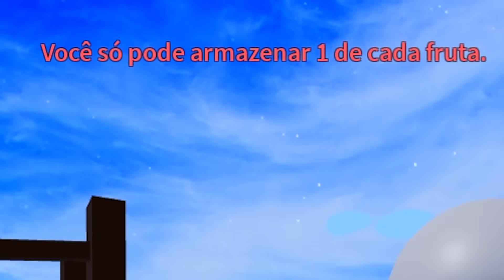PASSEI DIAS PRA PEGAR TODAS A MITICAS COM RASTREADOR DE FRUTAS NO BLOX FRUITS!!!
► Eu usei a gamepass de rastrear frutas pra tentar conseguir TODAS as frutas míticas do Blox Fruits!!!